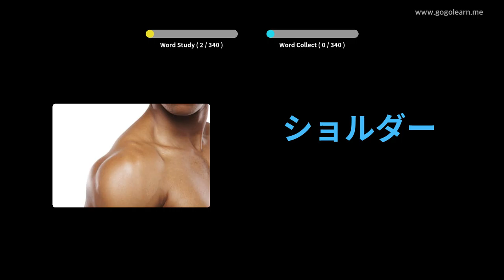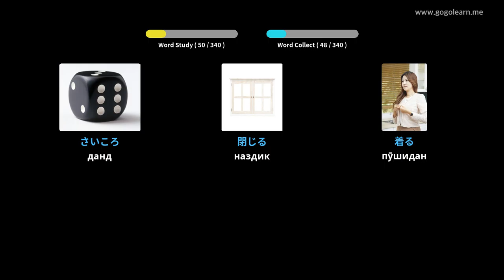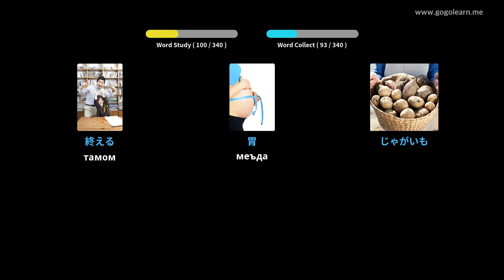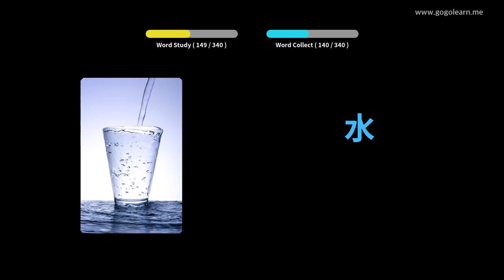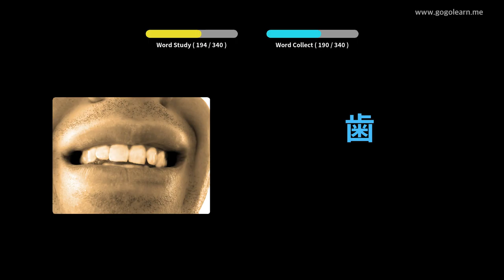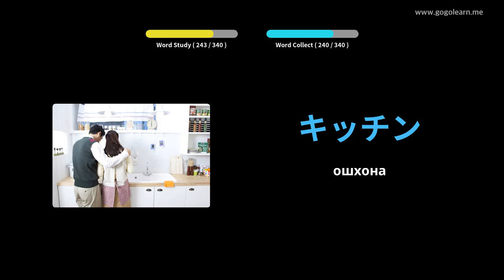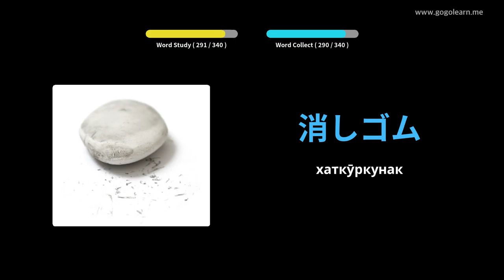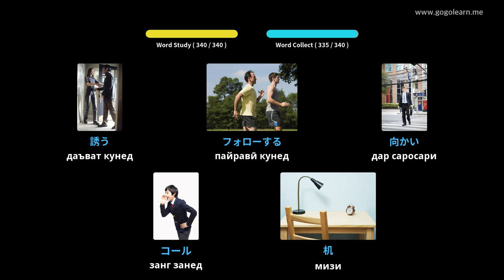Гӯш кардани луғати вожаҳои Ҷопон ҳангоми рондан | Golearn